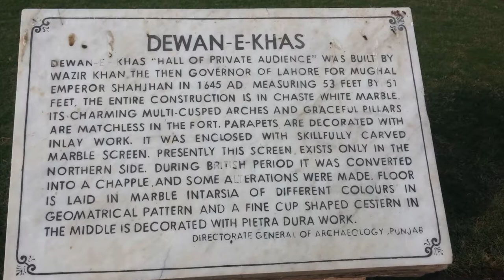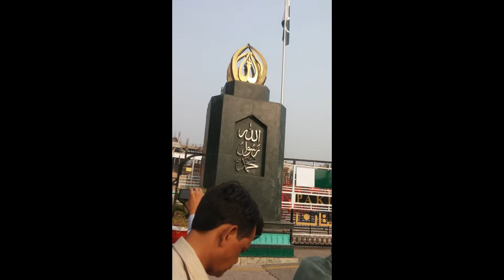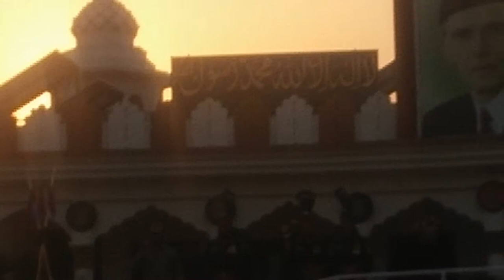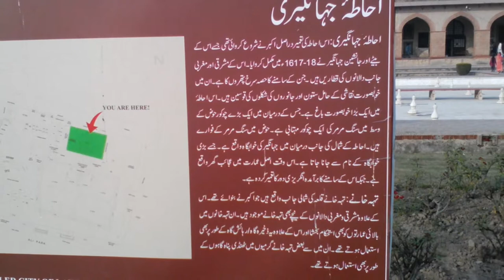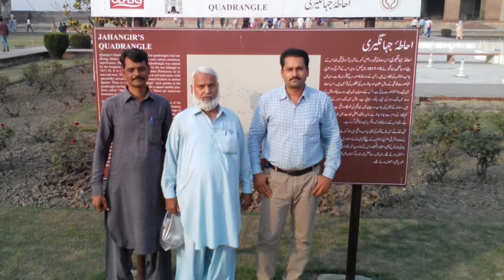Jurney to Lahore